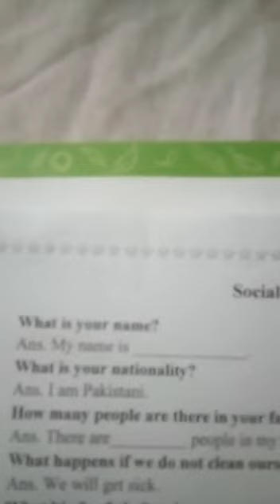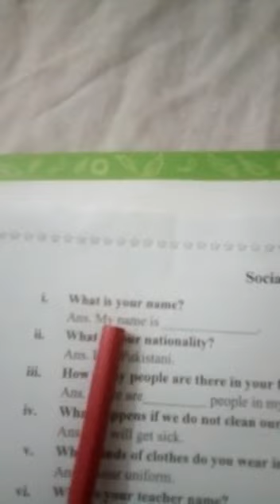Grade 1 S.ST